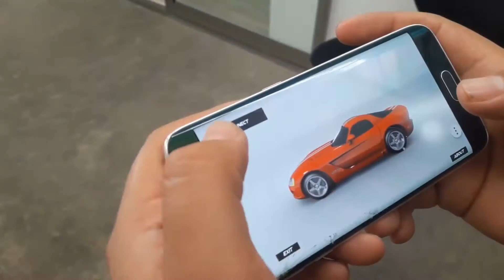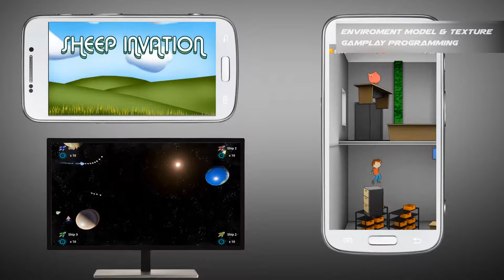demo reel 2016